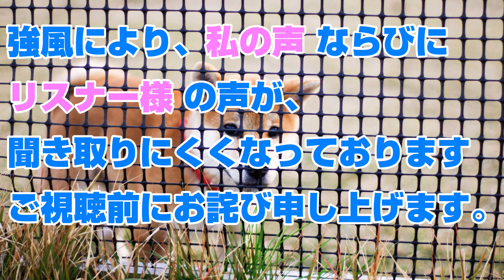【沖縄】中部 x ミニクランク ＃135 後編【Grouper】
ニコ生にて釣り生放送（家ではゲームや動画編集）を行ってますので、
配信中であれば即ご質問にお答えできます。

Fishing Point
Country：japan
Prefecture：okinawa
City：yomitan

4th Jury 2020
Live Streaming With the Hero 7 480p

Fishing Tackle
Rod :  Shimano Exsence B804ML/RS Stream driver
Reel : Daiwa 16Tatula svtw 8.1R
Line : Duel Hardcore X8 PRO 1.5号 (30lb)
Reader : Duel Hardcore Powerleader CN 30lb
Luer：Maria Pockets Crank F38 04H / Bassday Bun 30F Red Ladybird / Jackall cherry 1 footer 46

編集ソフト：PowerDirector 17 365